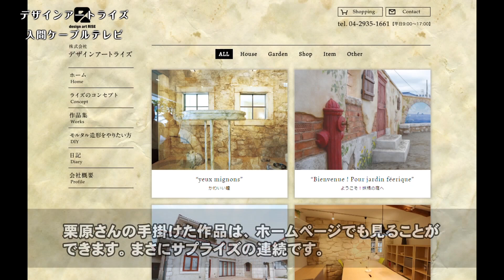入間ケーブルテレビ 「いるま一番星カンパニー」#1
その他の動画も見れます。

入間ケーブルテレビの「いるま一番星カンパニー」の番組のご紹介です。
デザインアートライズの仕事の事やプロヴァンスに対する思いなどを
たくさん語らせていただきました。

モルタル造形やエイジングペイントの
材料はこちらからお買い求めいただけます。

produced by design art RISE
デザインアートライズ